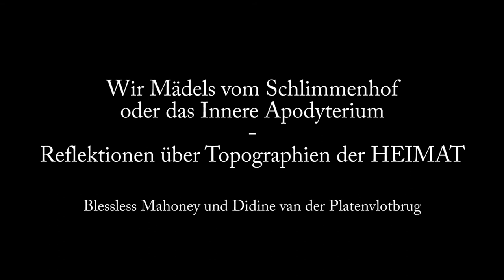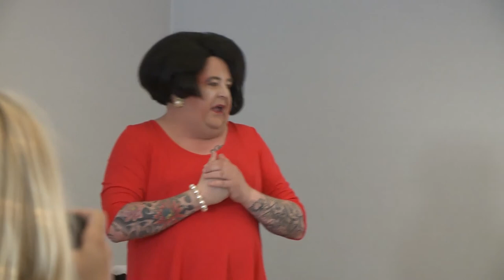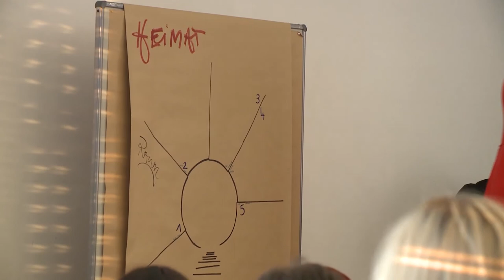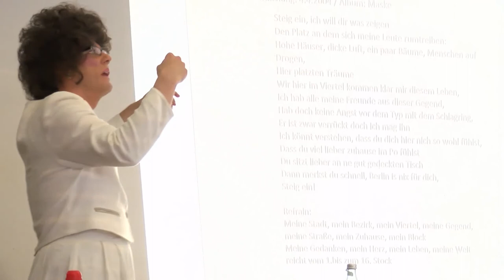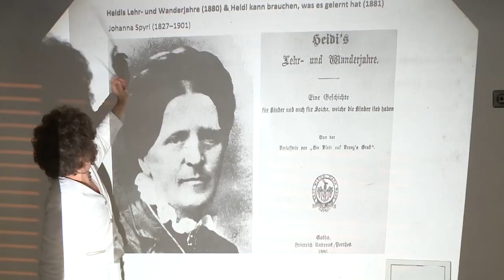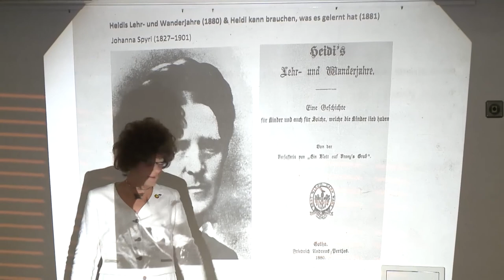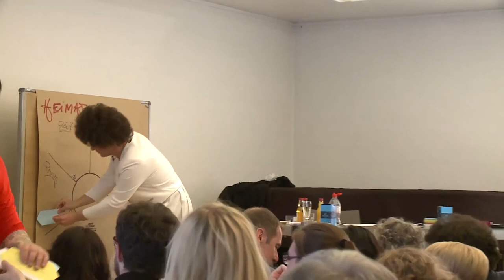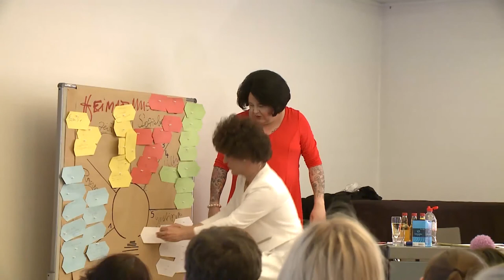Wir Mädels vom Schlimmenhof - Vortrag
Die beiden Professorinnen der Beredsamkeit, die seit 1994 an den verschiedensten Universitäten philosophische Vorträge halten, werfen ganz exklusiv ihren Tuntenblick auf Heimat an sich. Ponies auf der Agora. Waldesrauschen im Hirn. Heimatlantis?! Von der inneren Möblierung zur Vermessung der Welt. Trachten Sie nach klaren Definitionen? Dann sind Sie hier beides: richtig oder falsch!

Blessless Mahoney, Dekanin der Eberhardt-Anbau-Scheibenschwenkpflug-Universität, Brake an der Weser und Didine van der Platenvlotbrug, Pröpstin der Elsa-Sophia-von-Kamphoevener-Fernuniversität, Katzen-Ellenbogen